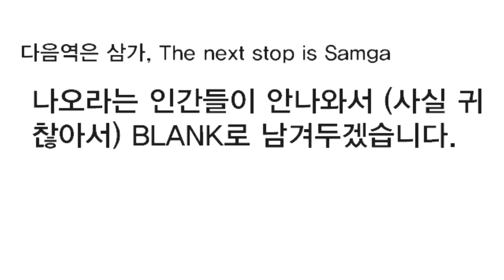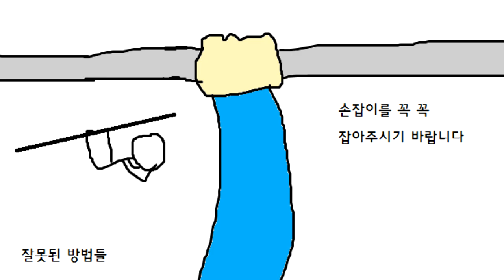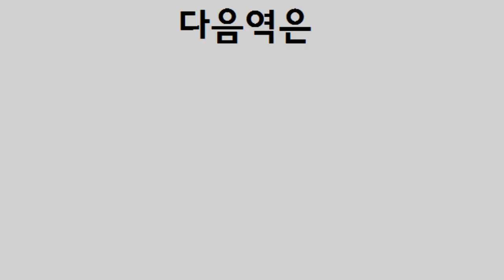[교통합성] 삼가의 테마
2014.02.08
The Legend

Remaked in
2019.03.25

이제 삼가의 테마를 1080p 60fps로 즐기세요!